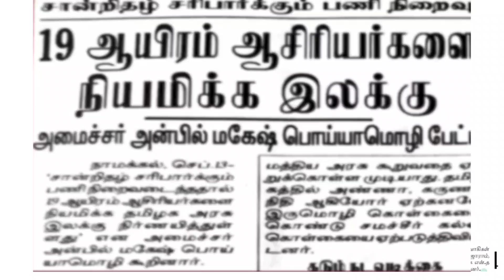bt BRTE latestnews today vacancy increase / trb lastest update / bt BRTE appointment order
Jan21f#pgtrb_notification_2023#நியமனத்தேர்வு tamilnadunews tet tnpscgroup2 trb tet rrb rrbntpc rationshopjob tetpaper2 tetpaper2 நியமனத்தேர்வு tamilnadunews @tnpscfitness10 TET paper 2 answer key, Sgt, TET paper 2 response sheet, TET paper 2 6L, BTA, PGTRB new syllablesnewsPg trb lastest news 2022/pg trb today news/pgtrb Cutoff marks/ineligible candidates pg trb 2022 Pg trb exam updates | Happy News for aspirants!விரைவில் பணி ஆணை| வெற்றி நிச்சயம் RESPONSE SHEETPG TRB LATEST NEWS | PG TRB ANSWER KEY | PG TRB APPOINTMENT | TET TN TET | TRB PRESSRELEASE NEWSTRB LATEST NEWS. EXPECTED CUTOFF MARK 2022.ALL CATEGORY CUTOFF MARKS pg trb exam latest news todaypg trb exam cut off marks 2022) pg trb exam answer key 2022 response sheet|pg trb latest news today PG TRB cut off marks 20221 trb exam cut off marks 2022 pg trb latest news today|pg trb news todayPG TRB cut off marks 20221 trb exam cut off marks2022|pg trb answer key 2022|pg trb exam newstodayPG TRB cut off marks 20221 trb exam cut offmarks 2022|pg trb answer key 2022|pg trb examnews todayPG TRB 2022 அடுத்தகட்ட Process என்ன? Cutoff? Answer Key ?| Response Sheet?PG TRB cut off marks lpg trb exam latest news today!trb exam official news Tamil CUTOFF MARK 86+ jobTRB LATEST NEWS. ENGLISH EXAM EASY.ENGLISHCUTOFF MARK 110+.pg trb maths/ pg trb cut offmarks 2022/ trb exam cut off marks 2022/pg trb exam latest news todaytn trb exam 2021TN TETமுதுகலை பட்டதாரி ஆசிரியர் தேர்வு தேதி pg trb exam vacancy 2022 vacancy 202pg trb vacancy 2022tn trb latest news todaytrb exam 2021trb recruitment 2021tn pg trb latest news todaypg trb exam date 2021pg trbpg trb current updatespg trb latest news todaypg trb today news pg trb today updatesSP TRENDSTRB lastest news tn_trb_exam_online How_to_apply_pgtrb_exampg trb exam date 2021TN TET latest news pg trb exam cut off marks 2022trb exam cut off marks 2022pg trb exam answer key 2022 trb exam answer key 2022today newsnews today#tnpscfitness latest news todayTNEB Notifications 2021|TNEB recruitment 2021|fieldassistant|AEljunior assistant|latest news todayTamilnadu Government Jobs 2021government jobs 2021government jobs 2021 in TamilnaduGovt job 2021post office job 2021Tamilnadu post office job 2021latest govt jobs 2021latest govt jobs 20212021 govt jobs Tamilnadu government jobs 2021 in tamillatest government jobs Make money online, make money, get money tn govt jobs 2021 in tamilTNSTC jobs 2021Tamilnadu Anganvadi Jobs 2021 TNEB LATEST NEWS 2021TNEB Recruitment 2021#tamilnadujobnews tamilnadulatestjobs tamilnadunewjobs tamilnadunews tamiljobs govtjobstamilnadu tnpscupdates tnpsclatestnews tnpscnotification latesttnpscnews tnpscjoboffer govtjobstamiltnpsc latest news today in tamil tnpsc today updates today in tamiltnpsc news todaytnpsc today news in tamil tnpsc news today in tamiltoday news tnpsctnpsc latest news todaytoday tnpsc news in tamil tnpsc new updates 2021tnpsc notifications 2021 in tamiltnpsc latest news today in tamil 2021tnpsc current news in tamiltnpsc press release todaytnpsc new annual planner 2022tnpsc group 4 latest news todaylatest news tnpsclatest vacancy 2021latest vacancy today#tet#tetpaper2#tetpaper2examdate pgtrb_notification_2021 # exam 2021, trb recruitment 2021,tn pg trb latest news 2021 tamil, pg trb exam date2021 to 2022, pg trb notification 2021 in tamil, trbnotification 2021 in tamil, pg trb, trb.tn.nic.in 2021, pgtrb notification 2021 pdf, tn trb 2021, tn trb nic in 2021, teachers recruitment board, Direct Recruitment for the post of Post Graduate Assistants, trb pgassistant, how to apply pgtrb exam 2021, www trb tnnic in 2021 online application, pg trb online application 2021, apply trb exam 2021, trb exam application last date 2021, trb online application, trb2021, trb online application, how to apply trbcomputer instructor, trb pg assistant, pgtrb apply online, Physical Education Directors Grade-1, Computer Instructor Grade 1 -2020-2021 OnlineApplication and syllabus, trb pg assistant onlineapplication login, trb pg assistant online application login, how to apply pg trb online, trb pg assistant exam 2021, முதுகலை ஆசிரியர் தேர்வு,முதுகலை ஆசிரியர் தகுதி நேர்வு. PG TRB onlineapplication 2021 Link, f 2021, pgtrb apply online, மTRB Exam ஆசிரியர் 2021,www trb tn nic in 2021 online application,tn trb online application 2021,tn pg trb online application 2021 tn pg trb exam 2021 tn trb pg assistant latest news, tn jobs, teachers jobs tamilnadu, latest job 2021, TN TRB Post Graduate today pg trb news in tamilnadu @tnpscfitness10